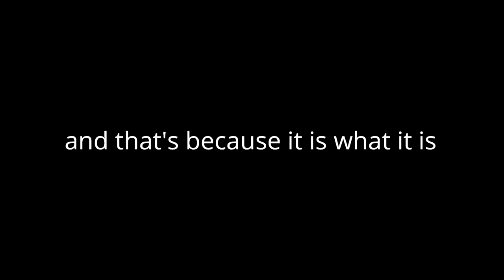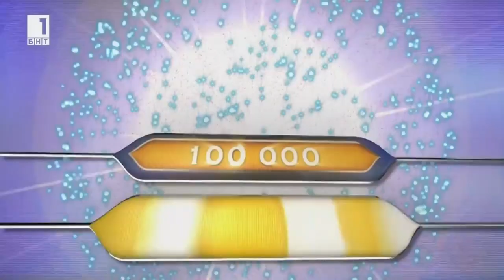Stani Bogat - All Intros (2001-2023)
Changelog: the new olga intro added, better explained intro, better titles for the intros to include more information about them so you cannot copy from my video (yes, I know who did last time, even if they think I don't), better overall quality of the video, no bonus sadly

Chapters:
0:00 Intro
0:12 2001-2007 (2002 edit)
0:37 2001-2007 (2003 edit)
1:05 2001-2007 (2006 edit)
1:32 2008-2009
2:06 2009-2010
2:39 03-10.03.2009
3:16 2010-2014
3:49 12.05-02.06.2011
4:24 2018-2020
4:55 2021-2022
5:24 2023-present